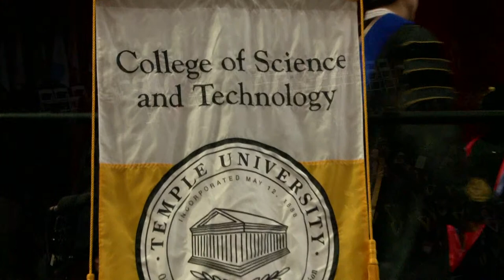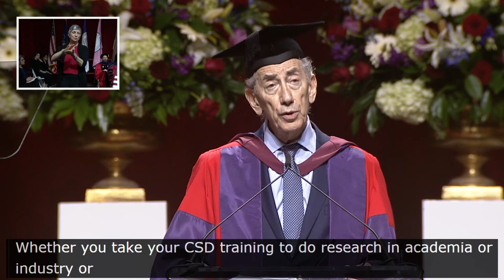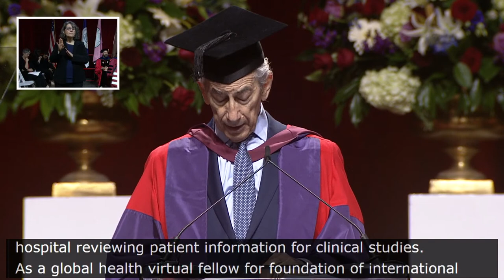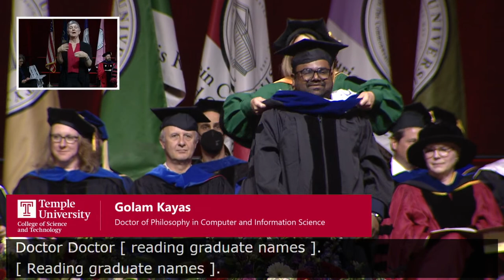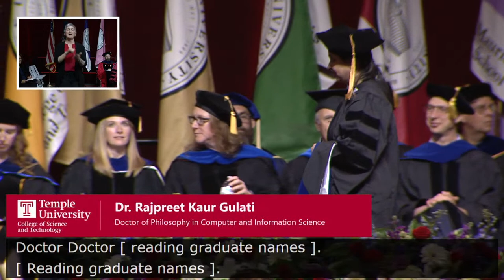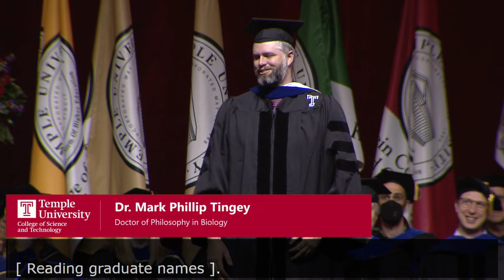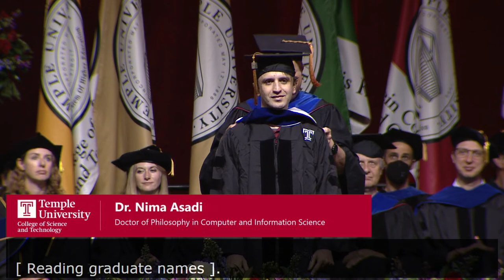College of Science and Technology - Commencement 2023